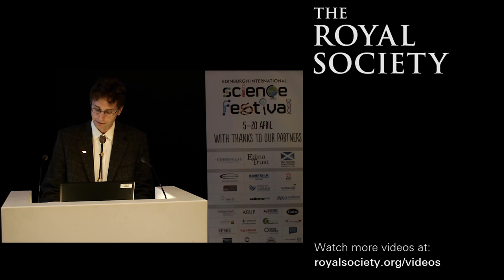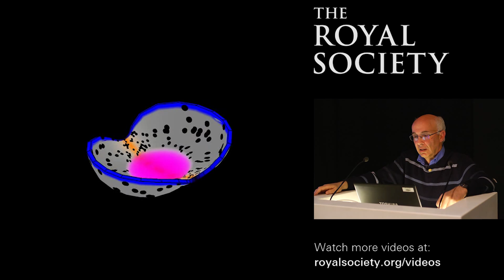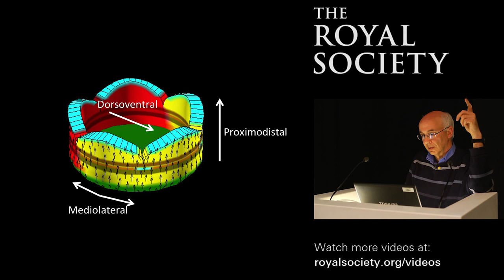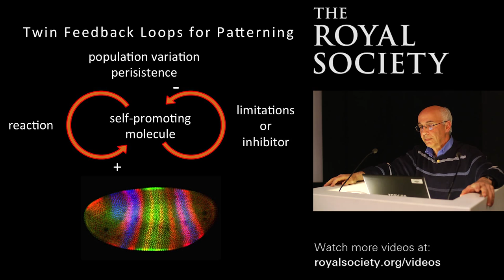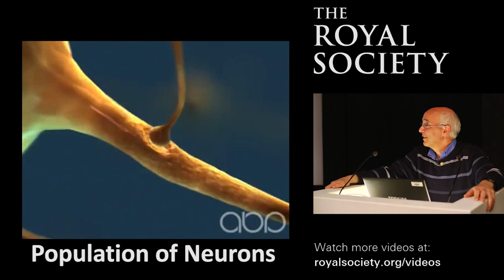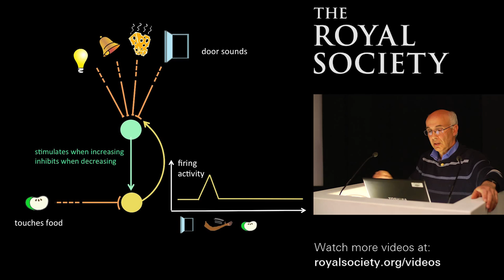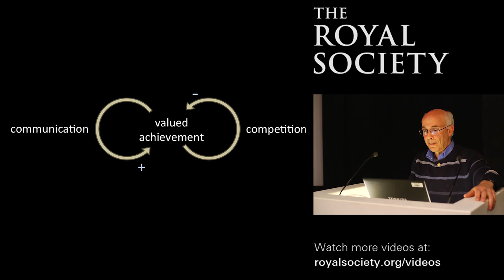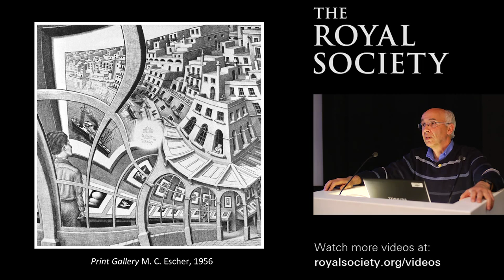Cells to civilizations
Public Lecture by Professor Enrico Coen FRS, Professor in Genetics at the John Innes Centre.

What are the connections between evolving microbes, an egg that develops into an infant, and a child who learns to walk and talk? Join Enrico Coen, author of Cells to Civilizations that was shortlisted for the 2013 Royal Society Winton Prize for Science Books, as he explores the four great life transformations -- evolution, development, learning, and human culture.

5:30 pm — 7:00 pm on Tuesday 15 April 2014 at National Museum of Scotland, Chambers Street, Edinburgh.